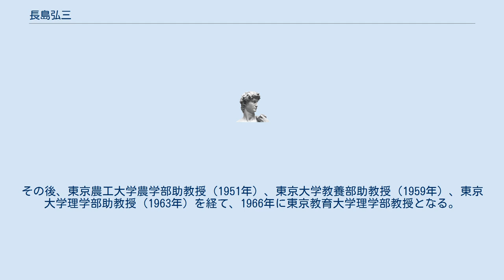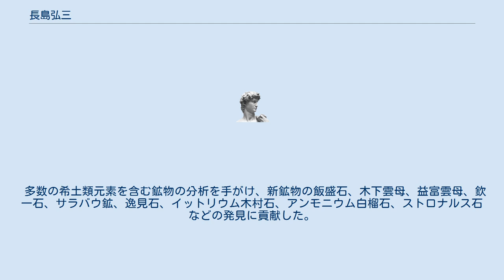長島弘三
長島 弘三（ながしま こうぞう、1925年2月21日 - 1985年1月6日）は、日本の化学者。
専門は分析化学・無機化学・地球化学。
 父は、紫綬褒章受章者で日本のアマチュア鉱物学者のパイオニアである長島乙吉。
 東京市麹町区（現東京都千代田区）生まれ。
1944年東京帝国大学理学部化学科入学、同大学院理学研究科へ進学し、木村健二郎の指導を受けた。
 1950年東京大学教養部助手となる。
その後、東京農工大学農学部助教授（1951年）、東京大学教養部助教授（1959年）、東京大学理学部助教授（1963年）を経て、1966年に東京教育大学理学部教授となる。
東京教育大学の改編に伴い、1976年筑波大学化学系教授となる。
1977年古代オリエント博物館理事、1983年大学入試センター研究部教授を併任。
1985年、在職中に59歳で死去。
 1952年箱根火山岩の地球化学的研究により、東京大学から理学博士号を取得。
 多数の希土類元素を含む鉱物の分析を手がけ、新鉱物の飯盛石、木下雲母、益富雲母、欽一石、サラバウ鉱、逸見石、イットリウム木村石、アンモニウム白榴石、ストロナルス石などの発見に貢献した。